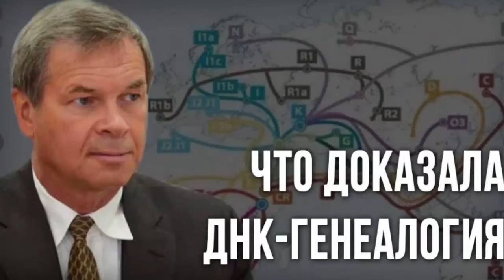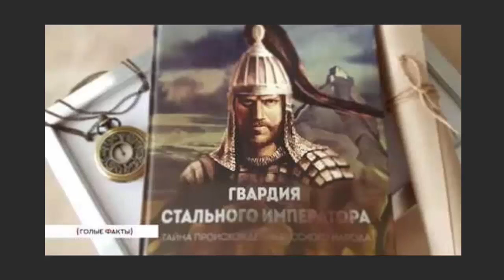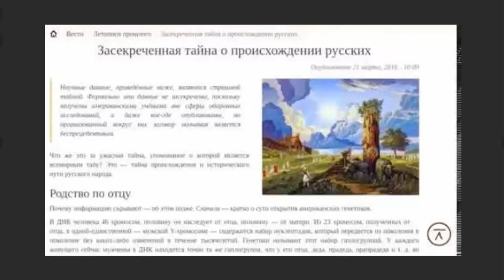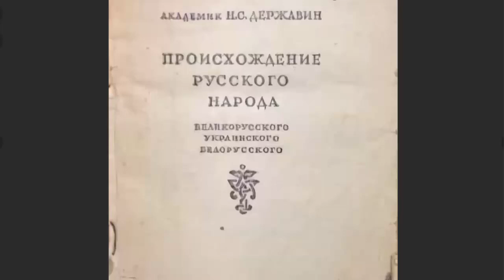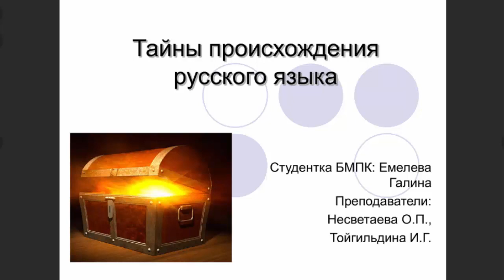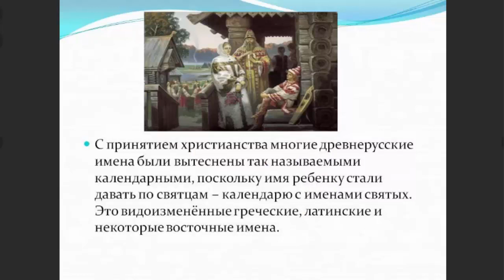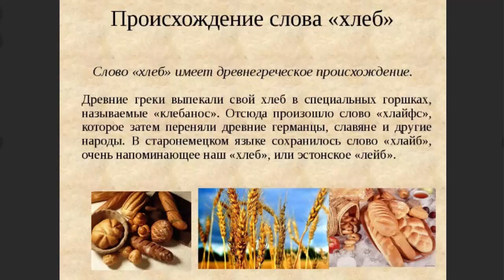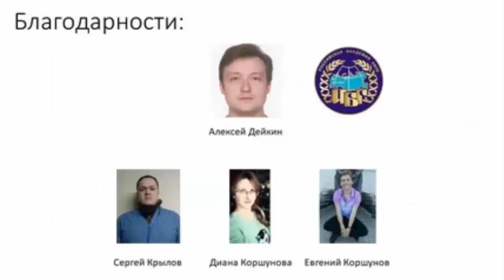А.КЛЁСОВ. Тайна есть великая! Откуда пошли РУССКИЕ!?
Сами мы не местные. Раскрыта тайна происхождения русского народа
Елена Афонина Ученые выяснили, откуда пошли славяне и чем они отличаются от других европейцев
Ведущий: Елена АФОНИНА
Гости: Егор ХОЛМОГОРОВ, Алексей ДЕЙКИН, Анатолий КЛЁСОВ